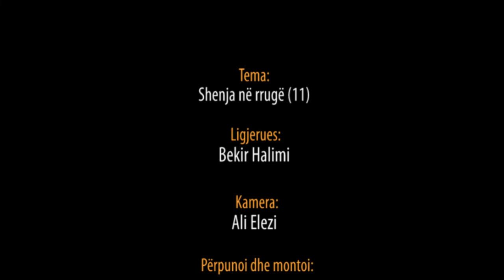Shenja në rrugë (11) - Hoxhë Bekir Halimi